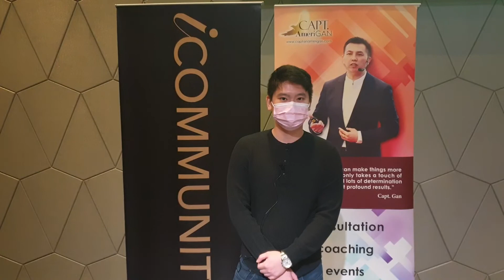Testimonial - Finance 720 (April 2021)